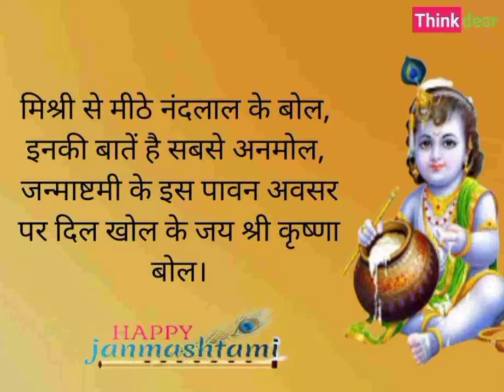कृष्ण जन्माष्टमी की हार्दिक शुभकामनाएं